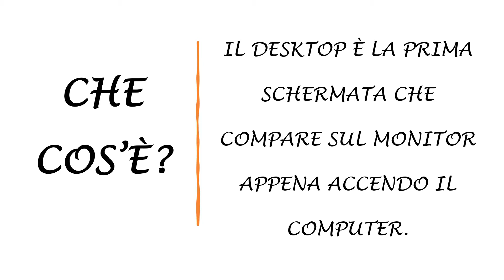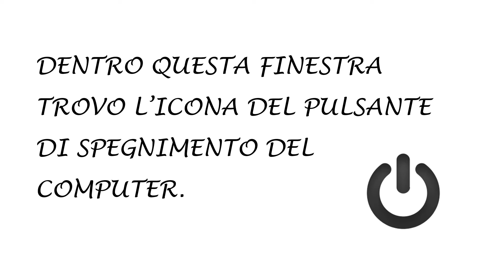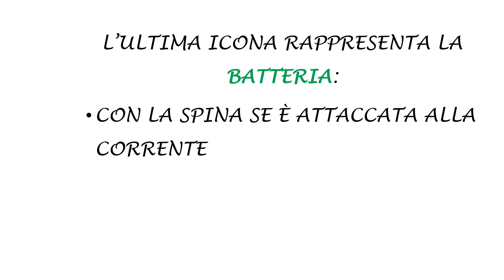IL DESKTOP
Video creato per una classe 1^ in DAD.